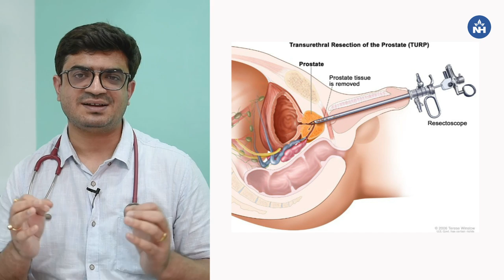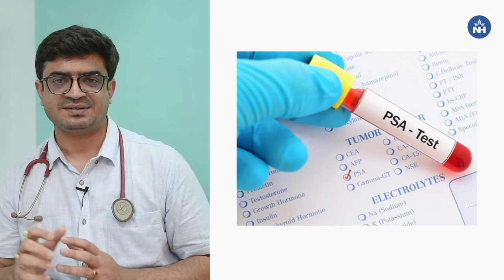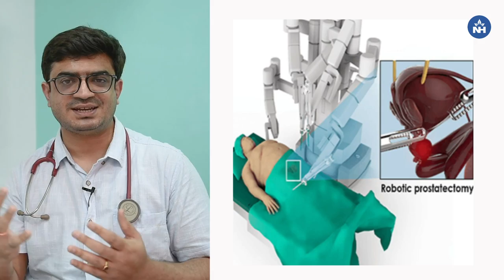Prostate Cancer Awareness Month | Dr. Chandrakant MV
September is celebrated as a prostate cancer awareness month to raise awareness about the treatment and prevention of prostate cancer. Prostate cancer is cancer that occurs in the male's prostate gland. The prostate is a small walnut-shaped gland in males that produces seminal fluid. Symptoms are difficulty starting urination, interrupted flow of urine, pain or burning during urination, blood in the urine, etc. Benign prostatic hyperplasia is a common condition as men get older. Treatments include medication that relaxes or shrinks the prostate and minimally invasive surgery.

Dr. Chandrakant MV, Consultant - Medical Oncology at Narayana Superspeciality Hospital, Howrah talks about the causes, symptoms and treatment of prostate cancer.

Chapters :
0:00 - Introduction
0:25 - About Prostate cancer
1:55 - Hormone growth
2:15 - Symptoms
3:21 - Benign prostate Hypertrophy and its Treatment
3:45 - The treatment process
5:25 - Robotic Surgery Radiation Therapy
5:50 - Doctor's messages